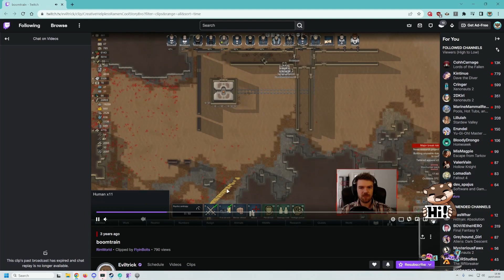Mechanoids and Insects | RimWorld Whole Tile Build Challenge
Our colony continues to thrive despite multiple, severe threats!